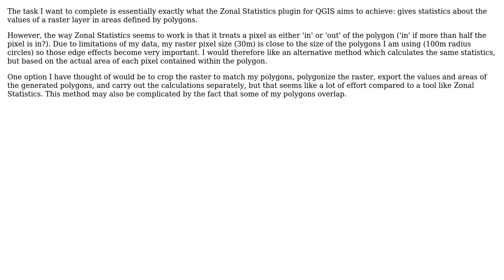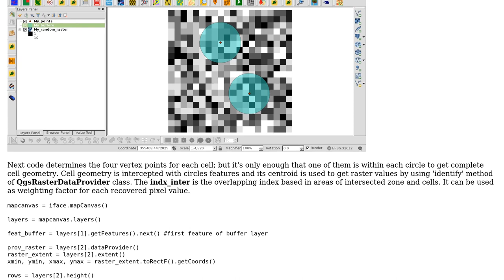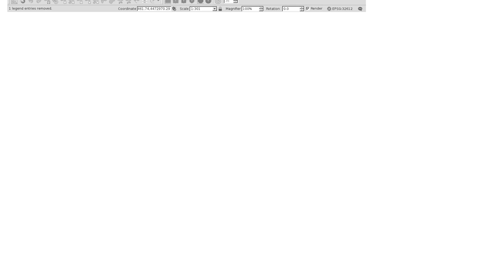GIS: Alternatives to Zonal Statistics which include partial pixels (QGIS) (2 Solutions!!)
GIS: Alternatives to Zonal Statistics which include partial pixels (QGIS)

With thanks & praise to God, and with thanks to the many people who have made this project possible! | Content (except music & images) licensed under CC BY-SA | Music | Images & others | With thanks to user xunilk user Tim K user rumski20 and the Stack Exchange Network Trademarks are property of their respective owners. You are responsible for your own actions.